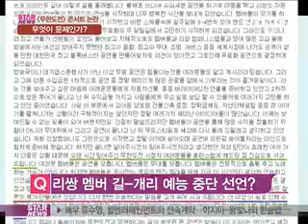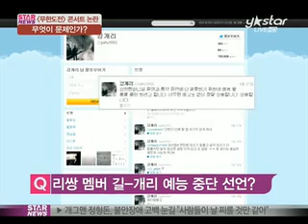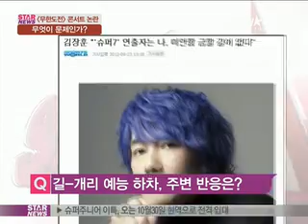[Y-STAR]'Infinite Challenge' concert, Controversial ('무한도전' 슈퍼콘서트 '논란')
[미디어인뉴스] MBC [무한도전] 슈퍼콘서트 취소와 관련해 사태가 점점 커지고 있는데요. 자세한 이야기 머니투데이 전형화 기자와 나눠보겠습니다.

Q) [무한도전] 일곱 멤버들이 준비하던 프로젝트인 [슈퍼7콘서트]가 취소되면서 리쌍의 멤버 길과 개리가 예능 중단을 선언하는 등 사태가 점점 심각해지는데요.

A) 웃자고 시작한 일에 죽자고 덤비다보니 이런 일이 생긴 것 같습니다. [무한도전]의 일곱 멤버들이 준비하던 첫 프로젝트 [슈퍼7콘서트]가 전면 취소되며 이번 사태가 최악의 방향으로 치닫고 있습니다. 지난 21일 [무한도전]의 일곱 멤버와 공연을 기획한 리쌍컴퍼니 측은 [슈퍼7콘서트] 리쌍컴퍼니 공식 홈페이지에 공문을 띄워 콘서트가 취소됐음을 알렸습니다. [무한도전] 멤버들은 "저희의 경험 부족이 초래한 여러 상황 때문에 오랜 시간 믿어주신 많은 분들을 혼란스럽게 해드린 점 진심으로 사과드린다"라며 "고심 끝에 [무한도전] 시청자 여러분을 불편하게 만드는 공연은 더 이상 진행하지 않는 것이 옳다는 결론을 어제 새벽 어렵게 내렸다"고 전했습니다.

Q) 뿐만 아니라 리쌍의 멤버 길과 개리가 이번 일 여파로 예능 중단을 선언했는데요.

A) 길은 같은날 자신의 트위터에 "오랜 시간 믿어주신 [무한도전] 시청자 여러분들을 혼란스럽게 해드린 점 진심으로 사과드린다"며 "모든 잘못은 내가 만들어낸 것이다. 다시 한 번 죄송하다는 말씀을 고개 숙여 사과드린다"고 적었습니다. 이어 "더이상 멤버들과 제작진의 마음이 상처받지 않았으면 좋겠다"며 "마지막으로 나는 죄송한 마음으로 떠나겠다"고 하차 의지를 밝혔다. 길은 "개리도 마찬가지 죄송한 마음으로 프로그램을 떠나기로 했다"고 적었구요, 개리 역시 트위터에 "리쌍컴퍼니의 운영과 음악, 공연에 더 열중하기 위해 예능 활동을 중단하려고 한다"며 "아무런 예고도 없이 정말 죄송하다"라는 글을 남겼습니다.

Q) 사태가 왜 이렇게까지 왔는지 한 번 짚어주시죠.

A) [무한도전] 멤버들은 MBC 파업 기간 동안 손을 놓고 기다리고만 있었던 게 아닙니다. 우리끼리라도 뭔가를 해보자는 마음으로 여러 가지 준비를 했습니다. 그중에 하나가 [슈퍼7콘서트]인데요. 11월24일과 25일 양일간 콘서트를 하자는 것이었죠. 그런데 이번 공연이 MBC [무한도전]과 무방하다는 것과 무엇보다 티켓값이 10만원에 육박하는 유료로 진행하는 것을 놓고 이른바 네티즌의 질타가 쏟아졌습니다. 그도 그럴 것이 그동안 [무한도전]팀은 지금까지 서해안 고속도로 가요제, 올림픽대로 듀엣가요제, 강변북로 가요제, 크리스마스 콘서트 등을 통해 무상으로 공연을 펼쳐왔기 때문입니다.

Q) 이번 콘서트가 [무한도전]과는 무방하고 그렇기에 유료라는 것은 어쩌면 당연한 일 아닌가요.

A) 물론입니다. 지금까지 [무한도전]팀이 꾸린 각종 무료 공연은 방송을 전제로 한 것이었기에 가능했습니다. 방송을 하니깐 제작비로 준비를 한 것이죠. 방송과는 무관하다면 유료로 하는 건 당연하죠. 길이 밝힌대로 일주일에 3~4씩 이번 공연을 위해 연습을 했다면 연습의 대가가 있어야 할 것이고, 대관료에 콘서트 준비에 역시 돈이 필요한데 유료인 것은 더말할 필요가 없는 일입니다. 이것마저 공짜를 바란다면 도둑놈 심보라고 할 수 있습니다. 너무 고가라는 지적도 있는데요. 이걸 지적한 사람들이 과연 콘서트나 뮤지컬 공연을 한 번이라도 가 봤을까란 생각이 듭니다. [슈퍼7콘서트] 가격은 여느 공연에 비해 결코 고가가 아닙니다. 애초에 공연 요금이 너무 비싸다는 지적도 있는데요. 거품이 있다는 지적은 맞을지 몰라도 이번 일과는 별개의 것이죠.